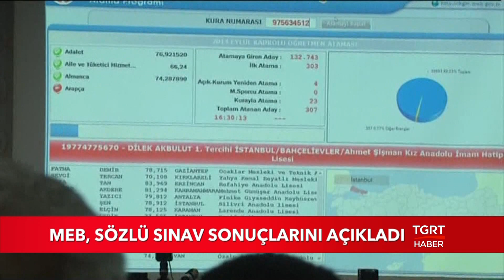MEB, Sözlü Sınav Sonuçlarını Açıkladı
Milli Eğitim Bakanlığı tarafından düzenlenen 20 bin sözleşmeli öğretmen alımına ilişkin sözlü sınav sonuçlarını açıklandı. Adaylar bakanlığın resmi internet sitesi üzerinden sonuçları öğrenebilecek.